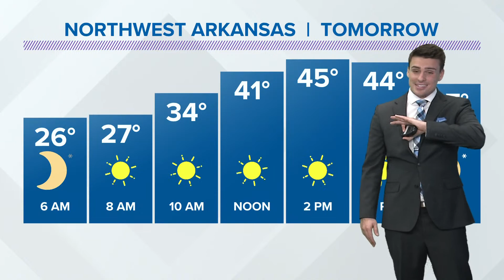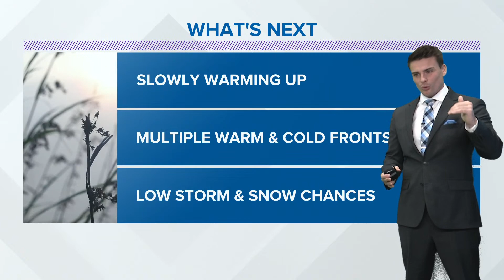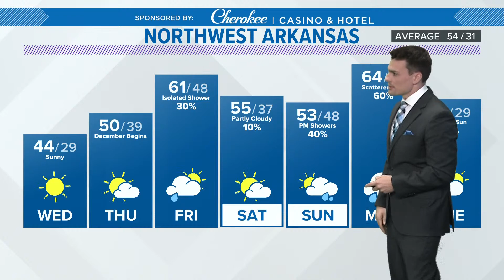LIVE | Tracking Tornadoes Across The Deep South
A powerful cold front is turning 70 degree temperatures into severe storms across Arkansas, Louisiana and Mississippi. Tap for the latest storm track.